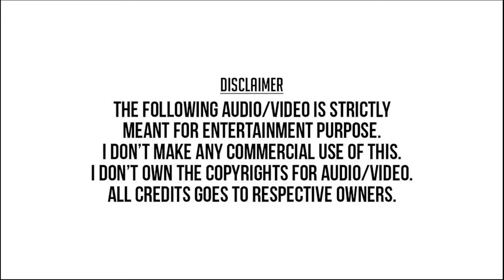Saathu Nada Saathu - Sethupathi IPS | 4K Video Song | Vijayakanth | Meena | Ilaiyaraaja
Lyricist Ilayaraja
Singers Ilayaraja,Asha Bonshle
Year 1994